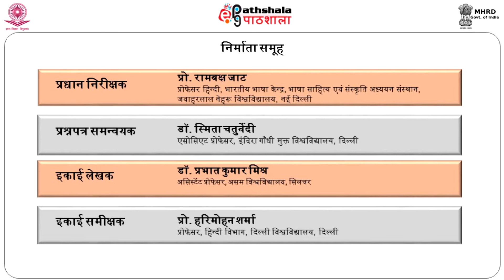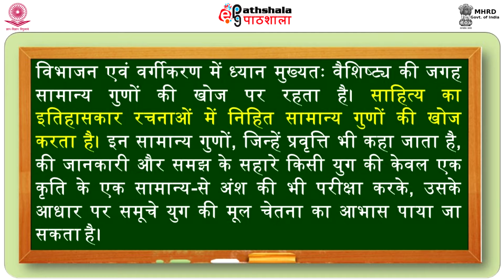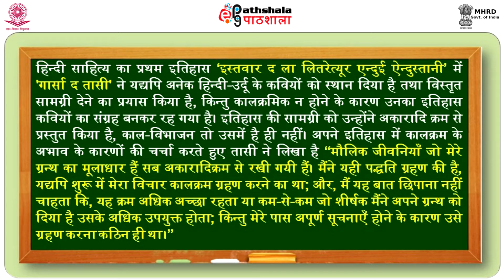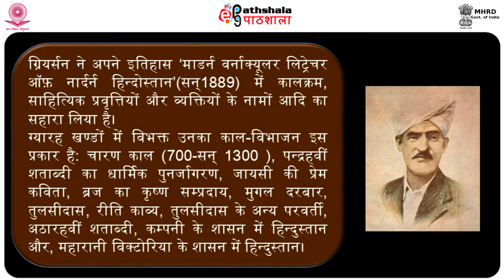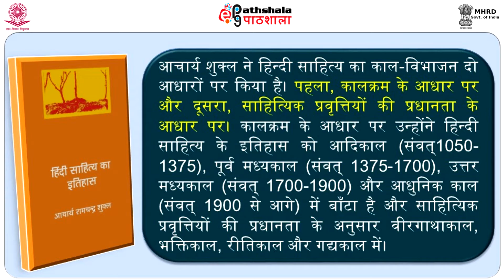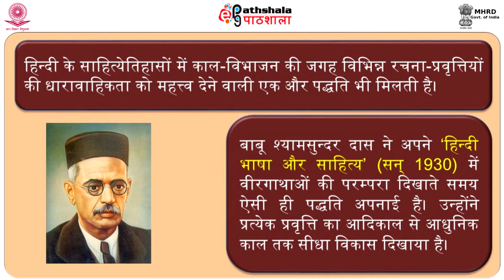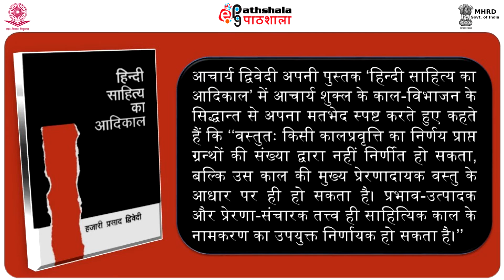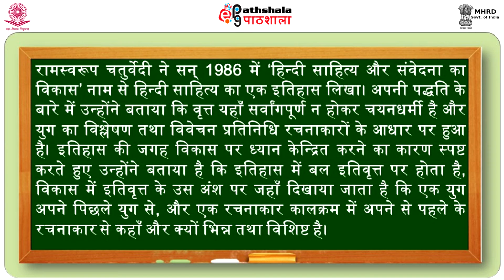M 33 kal vibhajan ka adhar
Subject:Hindi
Paper:HINDI SAHITYA KA ITIHAS